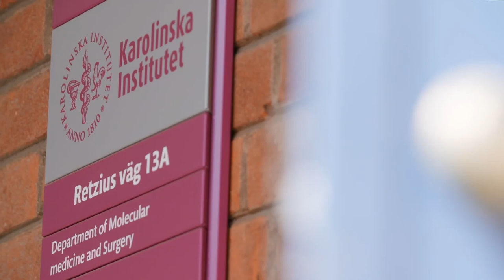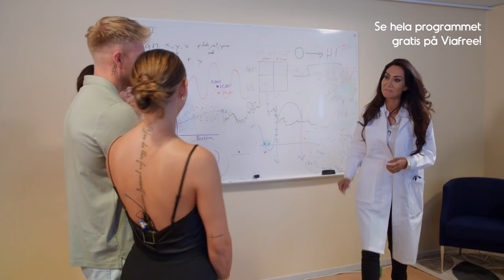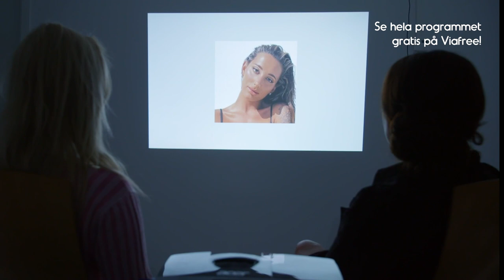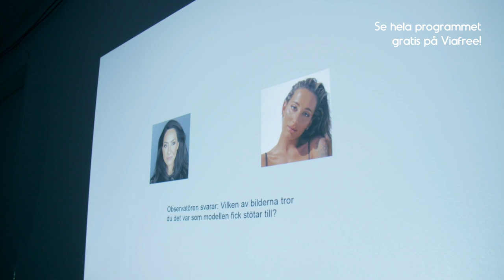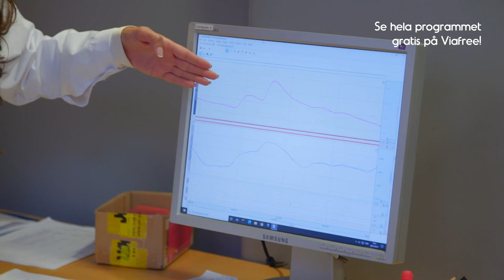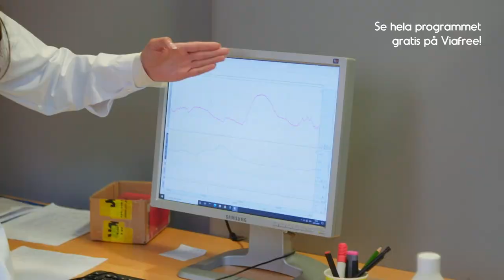Mounas experiment! | Svenska Powerkvinnor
I Svenska Powerkvinnor får vi lära känna författaren Camilla Läckberg, tv- och radioprofilen Laila Bagge, komikern Kristina "Keyyo" Petrushina, influencern Antonija Mandir och läkaren Mouna "Doktor Mouna" Esmaeilzadeh på djupet.